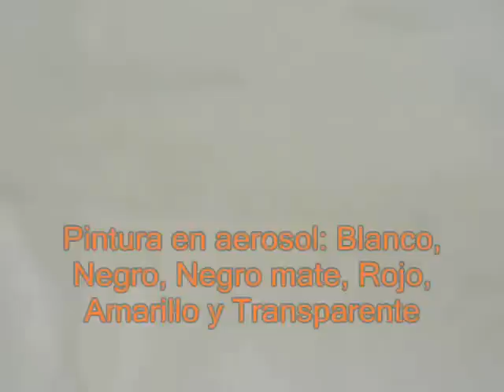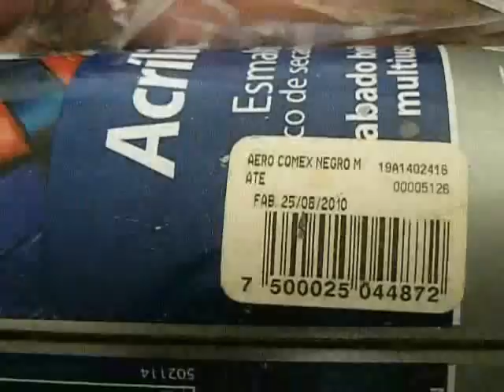Custom Rápido paso a paso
Customizando un Matchbox-Hot Wheels rápido y con todos los pasos

Fast Customizing a Matchbox-Hot Wheels step by step